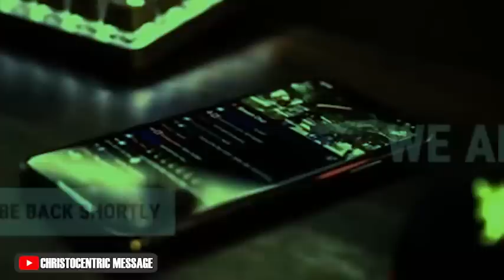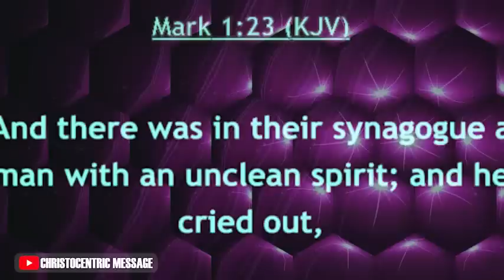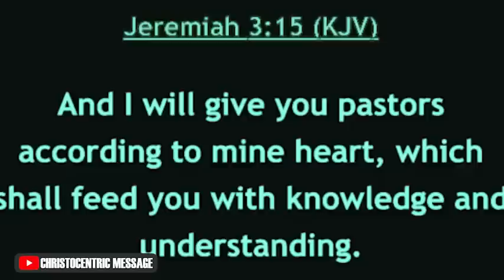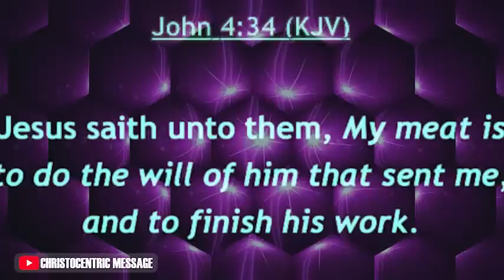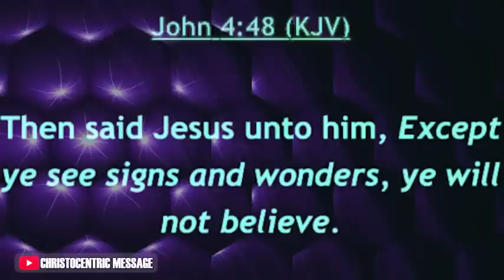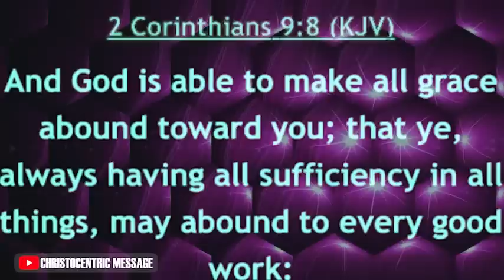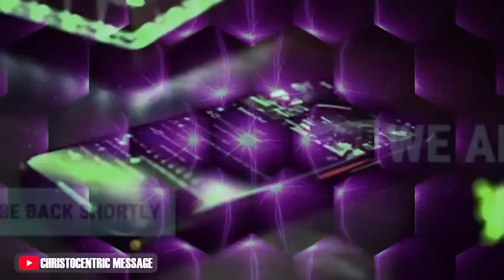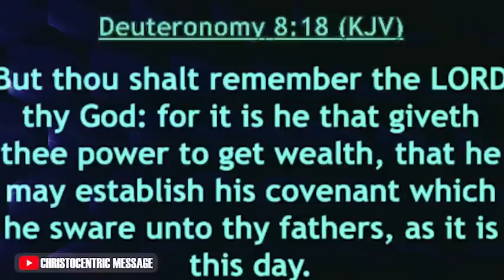THE MIRACLE WORKING GOD - Apostle Joshua Selman